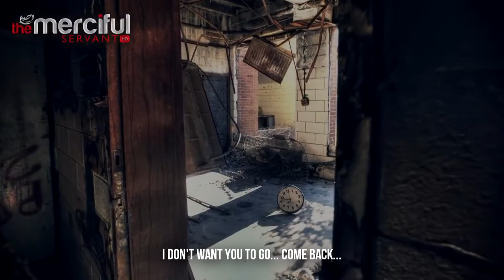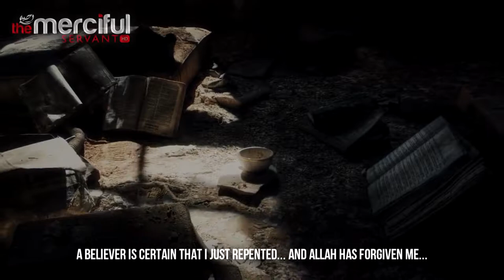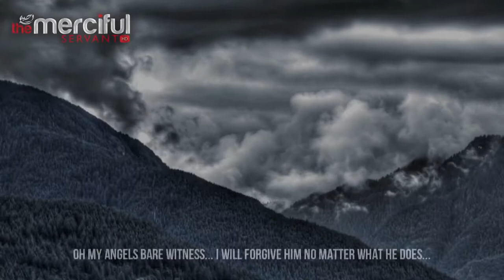Run Back to Allah ᴴᴰ Powerful Reminder